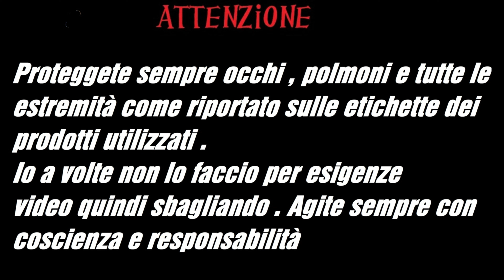come lucidare con la lana e perchè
panni extra

oggi cerco di fare chiarezza sulla lucidatura con lana e tamponi , perchè spesso ancora c'è molta confusione al riguardo . La lana è inclusa in tutti i kit per lucidatura e serve principalmente per iniziare i lavori di lucidatura e sulle vernici freesche perche non scalda molto la vernice.